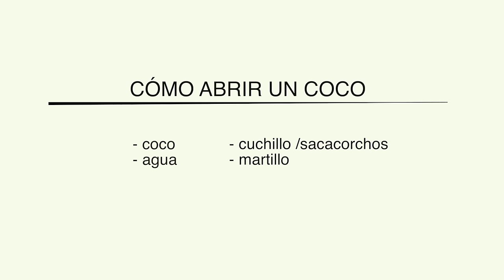Como abrir un coco de forma fácil y sacando toda su carne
Como abrir un coco de manera fácil. En pocos minutos. Y sacando toda la carne posible de su interior.
Una forma fácil de abrir en el coco en casa.